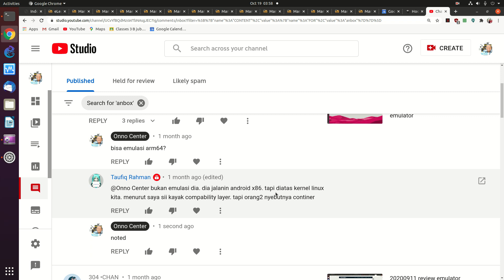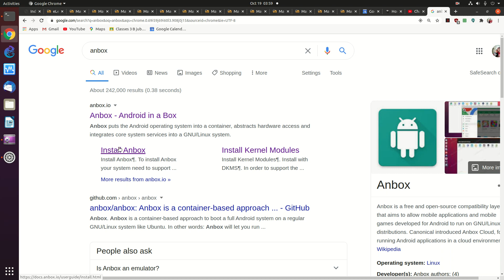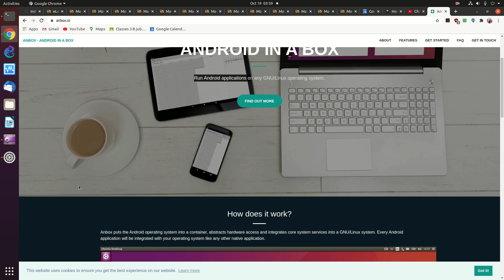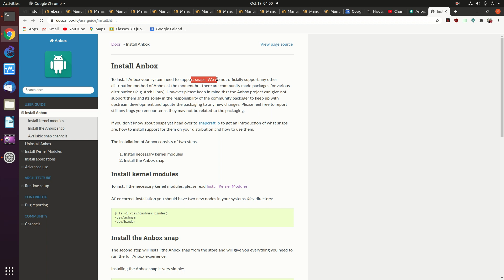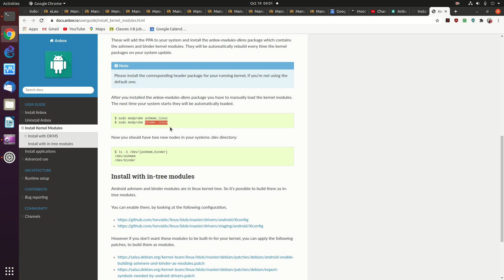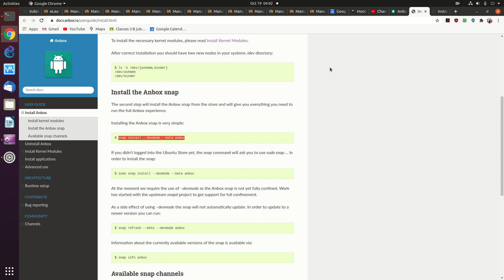20201019 sedikit overview ttg anbox (Android in a Box)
Sedikit overview ttg anbox (Android in a Box)

OnnoCenter